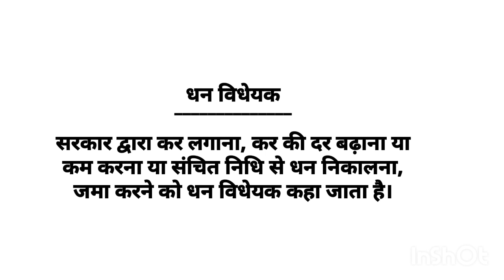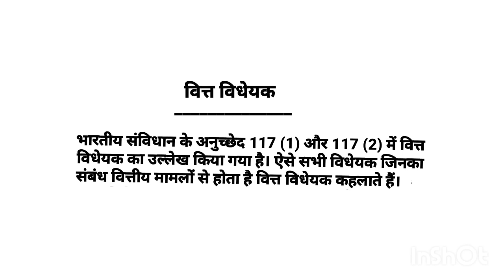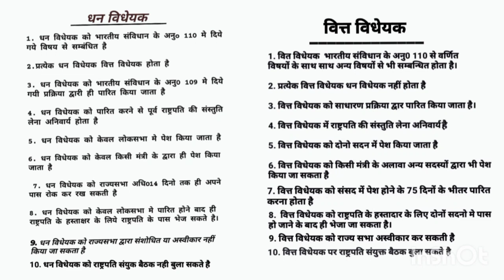धन विधेयक और वित्त विधेयक में अंतर समझिए आसान भाषा में by Kriti singh.........